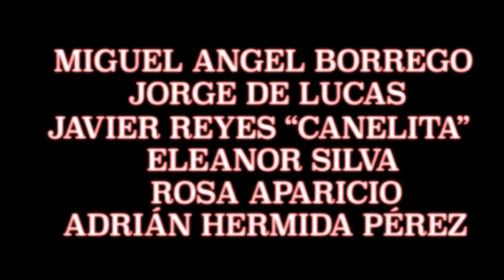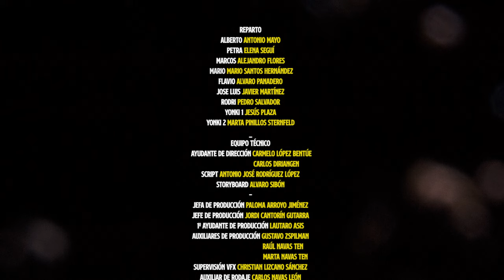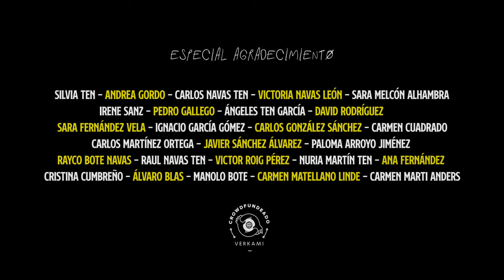El Largo Viaje - 2020 (Short Film)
Cine negro en los márgenes de la industria cinematográfica madrileña de principios de los años 80. Interpretada por: Antonio Mayo, Elena Seguí, Alejandro Flores, Mario Santos, Álvaro Panadero, Javier Martinez y Pedro Salvador.

Producción: Kino Punch Producciones.
Con la colaboración de: Dark Chaos y AlphaOmega Studios.
Dirección y guion: Luis Navas Ten
Dirección de fotografía: Aitor Pérez
Montaje y VFX: Christian Lizcano.
Sonido y músicas: Jesús Plaza.
Arte y vestuario: Esther S. Bueno.
Maquillaje y peluquería: Marta Pinillos.